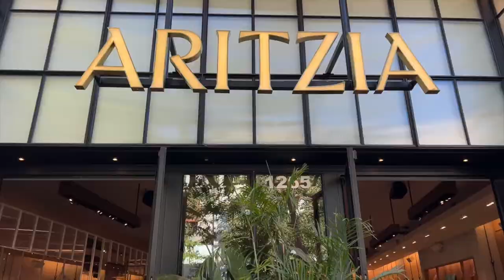VLOG: SOURCING IN SAN FRANCISCO, MY CUSTOM PILLOW COLLECTION & SHOPPING FOR MY VACAY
Hii!

Welcome to another video! Thank you for tuning in!

Come with me while I go to SF to source material and trim for my custom pillow collection. I also show you my collection of pillows later in the video in which I am super excited about! Let me know what you think :)